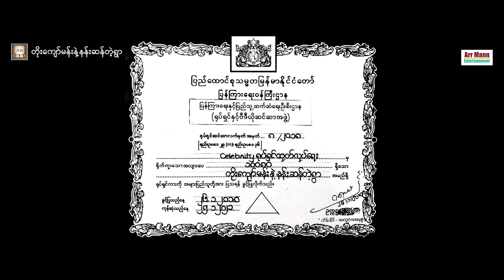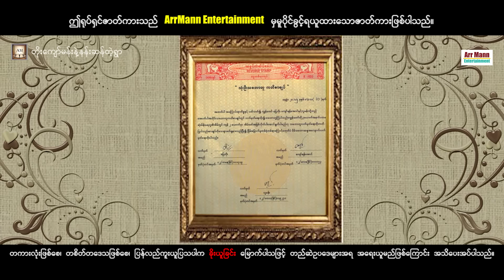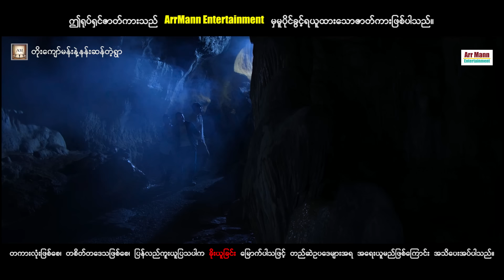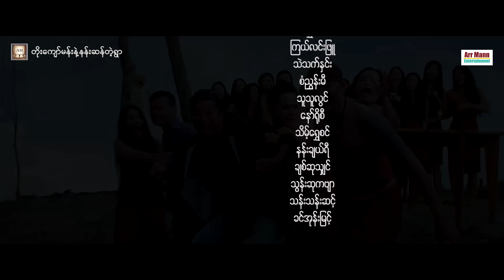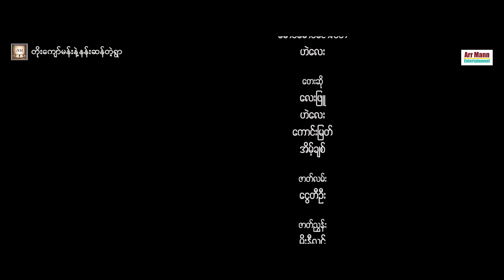တိုးကျော်မန်းနဲ့နန်းဆန်တဲ့ရွာ ၊ ArrMannEntertainment ၊ ComedyActionMovies ၊ MyanmarNewMovie ၊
Unicode
တိုးကျော်မန်းနဲ့နန်းဆန်တဲ့ရွာ (ဟာသရုပ်ရှင်ဇာတ်ကားကြီး)
ဇာတ်လမ်း-ငွေတီဦး
ဇာတ်ညွှန်း-မိုးနီလွင်
ဒါရိုက်တာ-ကျော်သားကြီး
သရုပ်ဆောင်-ကျော်ရဲအောင် ပြေတီဦး ဗေလုဝ သင်ဇာဝင့်ကျော် အေးမြတ်သူ မေဆူးမောင် နှင့် သရုပ်ဆောင်များစွာပါဝင်သည်။

မြန်မာ့ရုပ်ရှင်များနှင့် ဗီဒီယိုဇာတ်လမ်းများ
တခြားစိတ်၀င်စားစရာများကို
Arr Mann Entertainment Youtube Channel မှ
အခမဲ့ တရားဝင် ဖန်တီးတင်ဆက်ပေးသွားမည် ဖြစ်ပါသည်။
ပြုလုပ်ပေးကြစေလိုပါတယ်။
ပရိသတ်ကြီး၏ ခံစားချက်အမြင်များကိုလည်း
comment မှာရေးသားဝေဖန်နိုင်ပါတယ်နော်။

အထူးသတိပေးတားမြစ်လိုတာကတော့
တင်ဆက်ပြသသောရုပ်ရှင်/ဗီဒီယိုများကို
တစိတ်တဒေသဖြစ်စေ၊ တကားလုံးဖြစ်စေ ကူးယူပြီး
Facebook, Youtube, Social media ပေါ်တွင်
အပျော်သဘောဖြစ်စေ၊ ရည်ရွယ်ချက်ရှိရှိဖြစ်စေ၊
ပြသပါက ခိုးယူခြင်းမြောက်ပါသဖြင့်တည်ဆဲဥပဒေများအရ အရေးယူနိုင်ပြီး မိမိတို့အကောင့်များလဲပျက်စီးစေနိုင်ပါကြောင်း သတိပေးအပ်ပါတယ်။

Zawgyi
တိုးေက်ာ္မန္းနဲ႔နန္းဆန္တဲ့ရြာ
ဇာတ္လမ္း-ေငြတီဦး
ဇာတ္ညႊန္း-မိုးနီလြင္
ဒါရိုက္တာ-ေက်ာ္သားႀကီး
သ႐ုပ္ေဆာင္-ေက်ာ္ရဲေအာင္ ေျပတီဦး ေဗလုဝ သင္ဇာဝင့္ေက်ာ္ ေအးျမတ္သူ ေမဆူးေမာင္ ႏွင့္ သ႐ုပ္ေဆာင္မ်ားစြာပါဝင္သည္။

ျမန္မာ့႐ုပ္ရွင္မ်ားႏွင့္ ဗီဒီယိုဇာတ္လမ္းမ်ား
တျခားစိတ္၀င္စားစရာမ်ားကို
အခမဲ့ တရားဝင္ ဖန္တီးတင္ဆက္ေပးသြားမည္ ျဖစ္ပါသည္။
ျပဳလုပ္ေပးၾကေစလိုပါတယ္။
ပရိသတ္ႀကီး၏ ခံစားခ်က္အျမင္မ်ားကိုလည္း
comment မွာေရးသားေဝဖန္နိုင္ပါတယ္ေနာ္။

အထူးသတိေပးတားျမစ္လိုတာကေတာ့
တင္ဆက္ျပသေသာ႐ုပ္ရွင္/ဗီဒီယိုမ်ားကို
တစိတ္တေဒသျဖစ္ေစ၊ တကားလုံးျဖစ္ေစ ကူးယူၿပီး
Facebook, Youtube, Social media ေပၚတြင္
အေပ်ာ္သေဘာျဖစ္ေစ၊ ရည္ရြယ္ခ်က္ရွိရွိျဖစ္ေစ၊
ျပသပါက ခိုးယူျခင္းေျမာက္ပါသျဖင့္တည္ဆဲဥပေဒမ်ားအရ အေရးယူနိုင္ၿပီး မိမိတို႔အေကာင့္မ်ားလဲပ်က္စီးေစနိုင္ပါေၾကာင္း သတိေပးအပ္ပါတယ္။